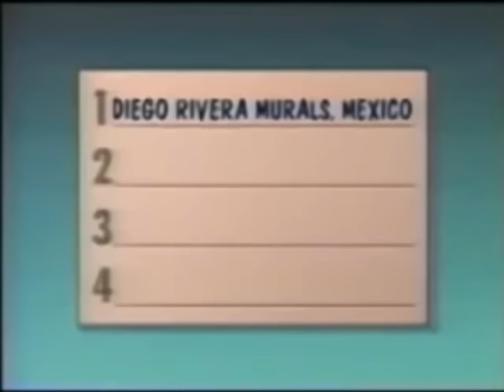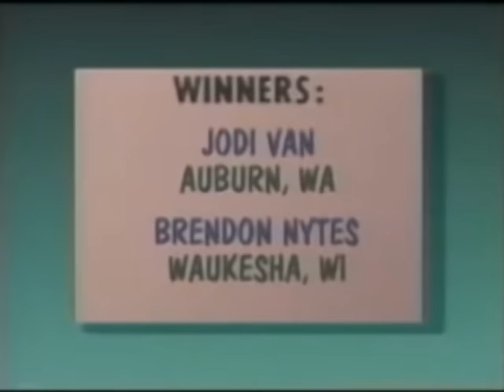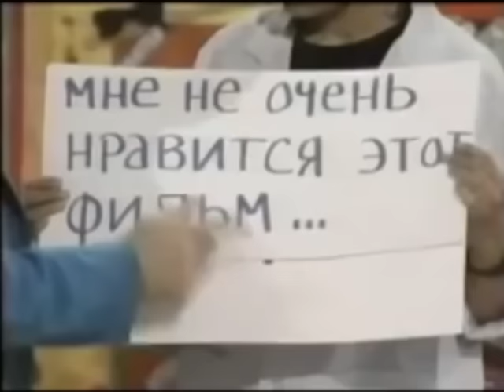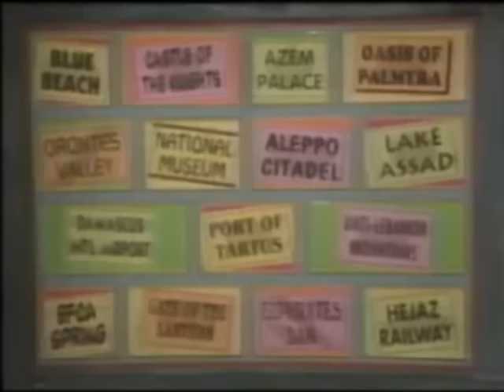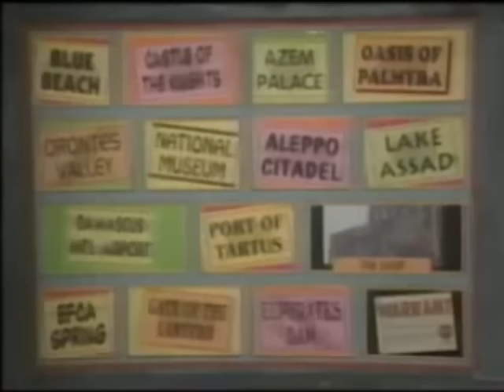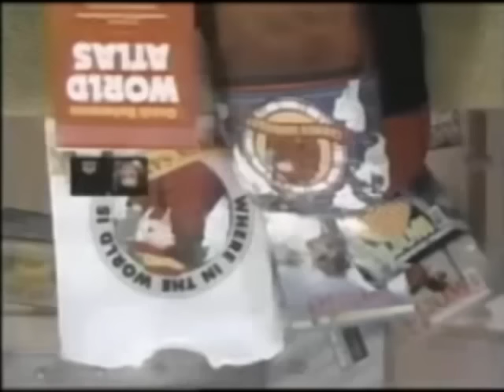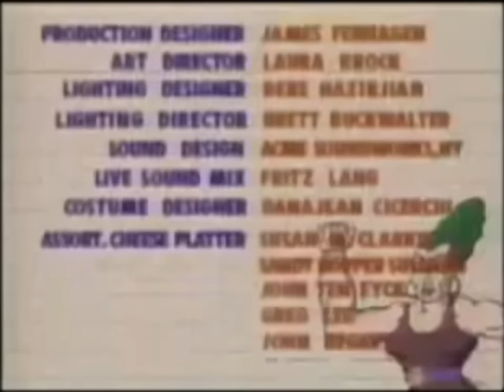WiTWi Carmen Sandiego (1994) | Patty's Plaster Picture Pinch | Rajbir vs. Sue vs. Andrew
In this 1994 episode, Patty Larceny steals Diego Rivera murals in Mexico.